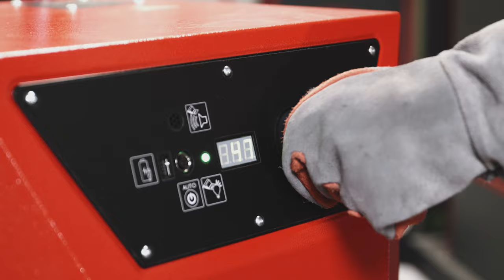Exento HighVac | Fume extraction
Compact design, maximum protection: Thanks to its particularly high filter quality, the Exento HighVac mobile high vacuum extraction system removes more than 99.9 % of captured welding fume particles, resulting in significantly lower welding fume exposure. In combination with the powerful Exento fume extraction torch, the high vacuum system captures the welding fumes directly at the source - meeting the EN ISO 21904-1 standard: Health and safety in welding and allied processes. Learn more in this video.